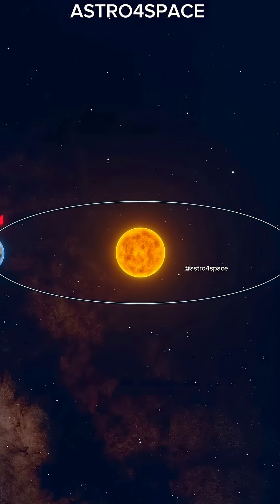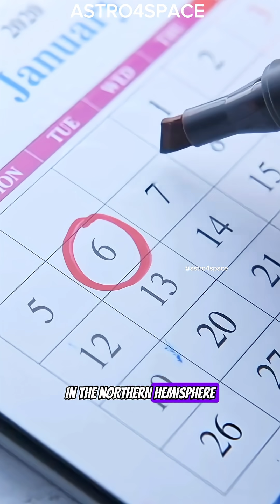5 Can’t-Miss Astronomical Events in September 2025 🌌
September 2025 is packed with spectacular celestial events! From a Blood Moon to a rare planetary conjunction, here are the 5 major sky events you cannot miss:

1️⃣ Total Lunar Eclipse (Blood Moon) – Sept 7–8
2️⃣ Moon, Saturn & Neptune Conjunction – Sept 8
3️⃣ Saturn at Opposition – Sept 21
4️⃣ Partial Solar Eclipse – Sept 21
5️⃣ September Equinox – Sept 22

✨ Watch the skies and experience the wonders of the universe!

Follow for more astronomy updates!